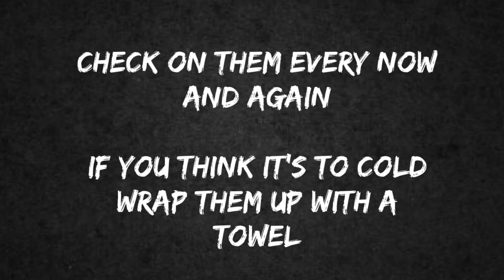How To Hibernation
Quick little videos to help you all get a bit of info about hibernating your ants

Facebook cover made by alessandro Canzi